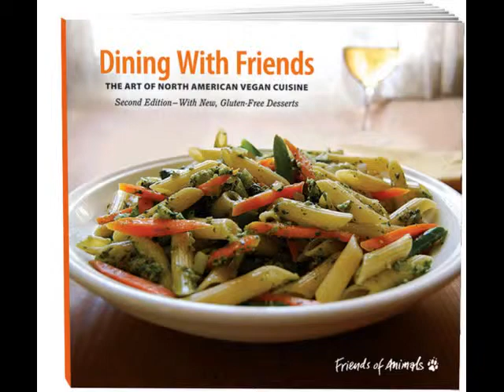Dining With Friends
Photos of great vegan recipes from the Friends of Animals cookbook, "Dining With Friends."